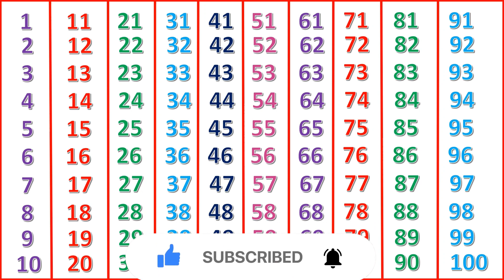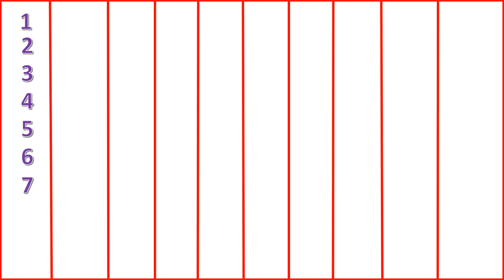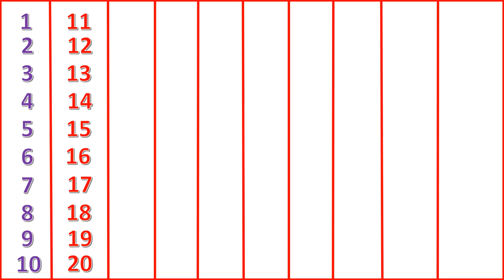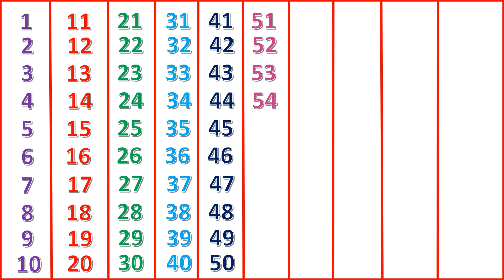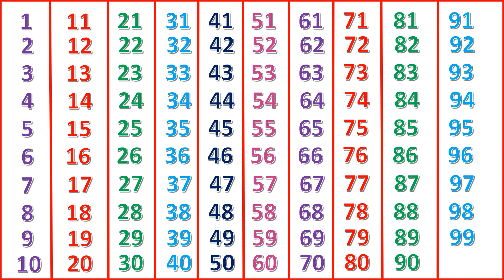Ginti | Counting from 1 to 100 in Hindi | Numbers 1 to 100 for Kids | Ginti 1 se 100 Tak | 37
• 1 to 100 Counting Learning